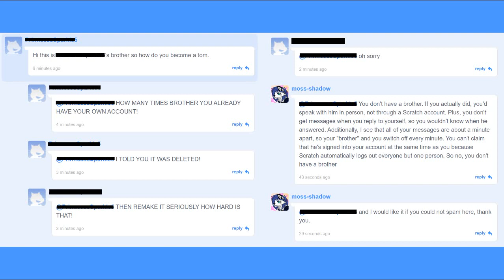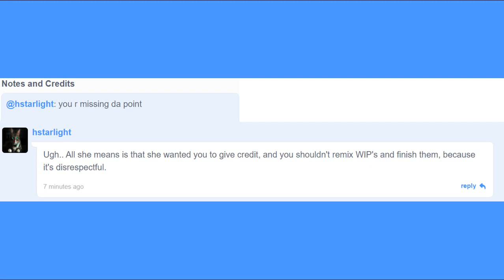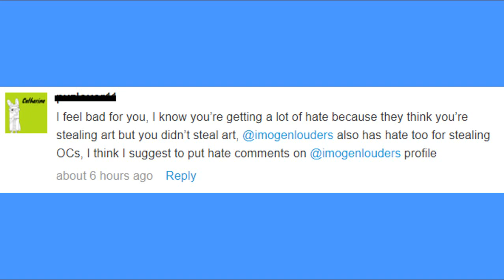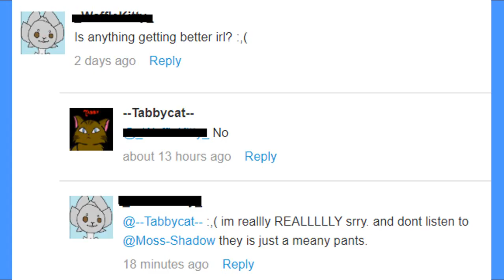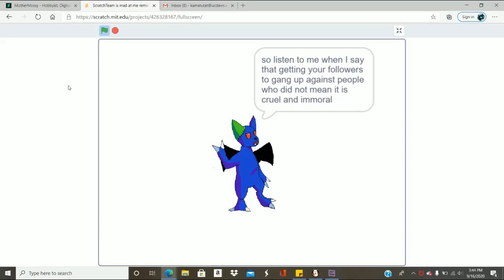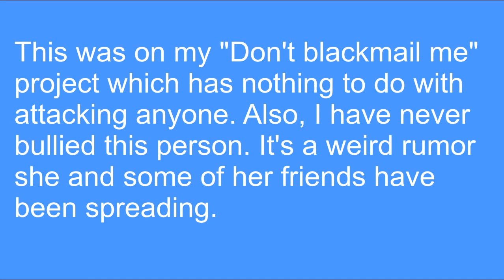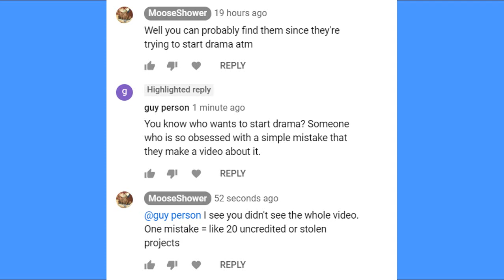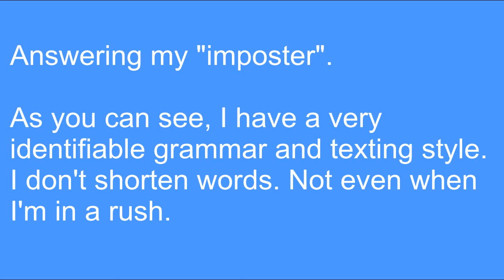Hate Comments #7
Afternote, I just got another "Hate" thing. Someone stole one of my adoptables from DeviantArt.

anywhere, at this time, no one has bought the character, so no one but me owns it.